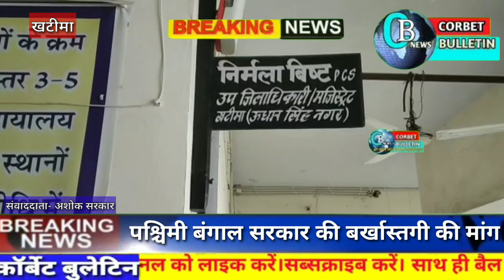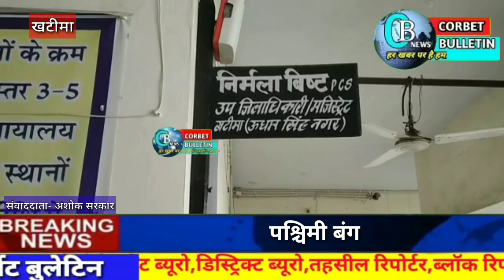पश्चिम बंगाल सरकार की बर्खास्तगी की मांग